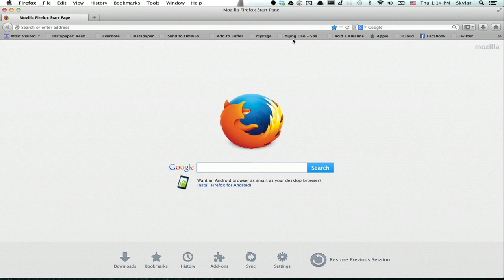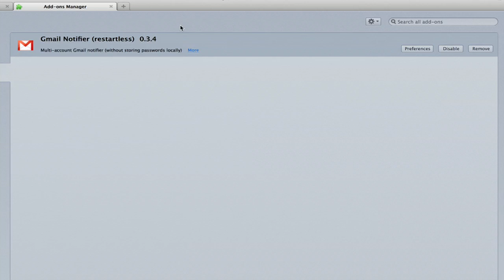How to Change Yahoo! Toolbar to Google Toolbar : Using Firefox & Google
Changing Yahoo! toolbar to Google toolbar will require you to download some specific files from the Internet. Change Yahoo! toolbar to Google toolbar with help from a computer professional in this free video clip.

Series Description: Your web browser is among the most important programs installed on your computer at any given moment. Get tips on browsers like Google Chrome and Mozilla Firefox with help from a computer professional in this free video series.